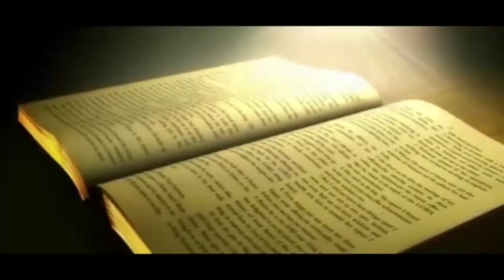NO MORE BACKWARDNESS PART 12